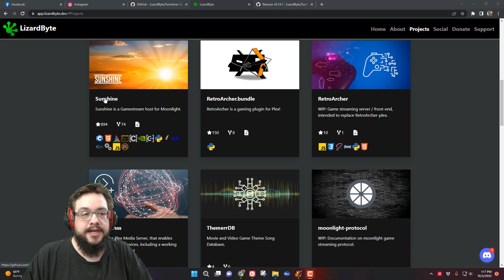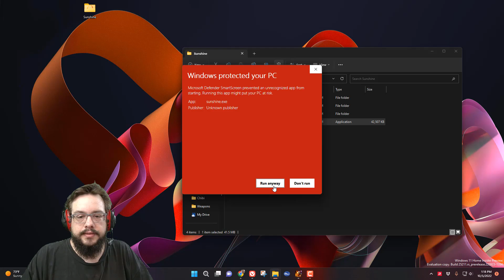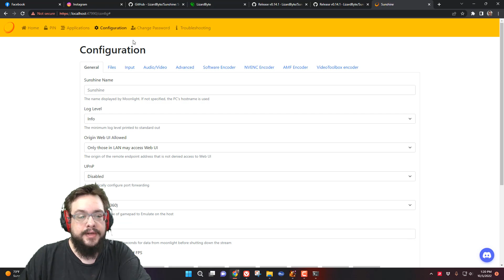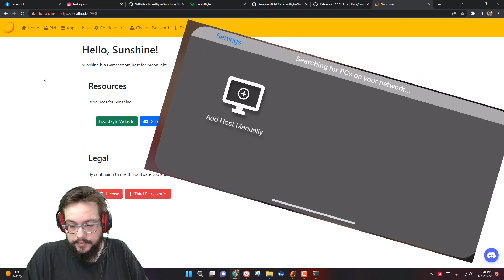How to use Moonlight with any GPU! Setting up Sunshine for Moonlight. (AMD, Nvidia, Intel)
Did you know you can register your EBT card on Amazon? Buy SNAP-eligible groceries, free access to Amazon Fresh, and half off Amazon Prime!